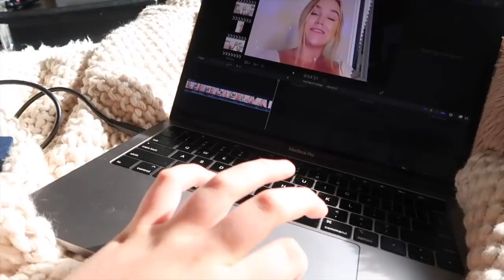productive sunday | cleaning, self care day, working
Hey guys!! Today's video is a little productive Sunday in my life. We all have those days (mine are typically Sunday's) where we need to get our life back together, do all the things we've been pushing off, and prep for the week ahead. I cleaned my room, did a little hair and face mask for some self care, and did some YouTube editing. Hope you enjoy xoxo.

⇢PHONE CASE⇠

if you see this, comment "yay for cleaning"

20. (March 7, 2000)

Junior in college, Arizona State University, Marketing (Digital and Integrated Communications).

⇢FILMING EQUIPMENT⇠

≫Canon G7 X Mark II:

≫Canon t7i:

≫Sigma 30mm F1.4 Art DC HSM Lens for Canon:

≫Rode VideoMic Camera Mount Shotgun Microphone with Rycote Shock Mount:

≫Studio Lights:

≫Ring Light:

≫Handheld Tripod: